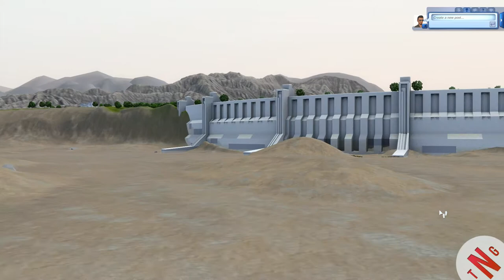The Sims 3 Let's Play Season 2 Episode 33 Oasis Landing Here we come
Hi all. Yay we get to see Oasis Landing. This is going to be so swwet. So Enjoy